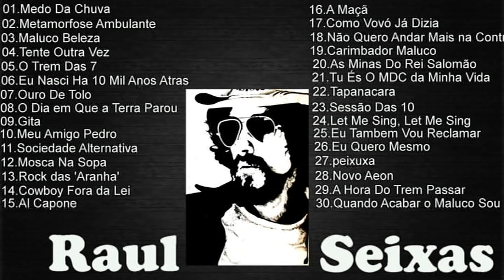RaulSeixas - ** PARTE 01 ** - 30 Sucessos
00:00  01
02:57  02
06:45  03
10:09  04
12:31  05
15:08  06
19:55  07
22:48  08
27:45  09
32:31  10
37:18  11
40:08  12
44:04  13
45:52  14
49:26  15
52:04  16
55:25  17
58:40  18
1:01:08  19
1:03:26  20
1:05:47  21
1:09:34  22
1:12:35  23
1:14:46  24
1:18:02  25
1:21:20  26
1:23:55  27
1:26:04  28
1:28:34  29
1:30:22  30

🎵 Curte o conteúdo do canal? Caso queira apoiar meu trabalho, que é feito com muito carinho e sem monetização, qualquer contribuição via PIX é super bem-vinda! ✨
Obrigadão pelo apoio! 😊